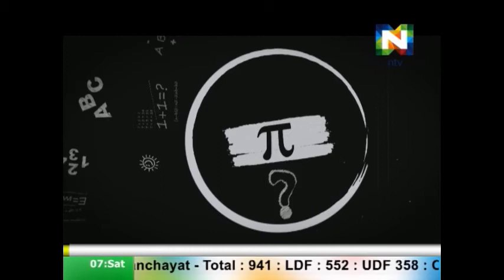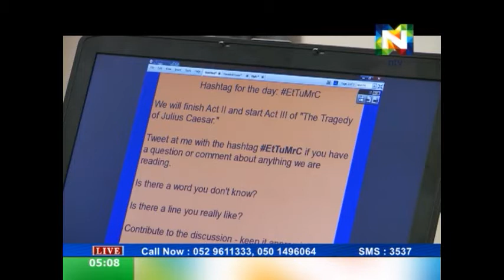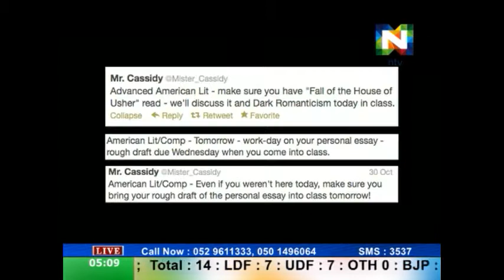My Teacher Nov 7 part 1(Parenting stategies for social media)